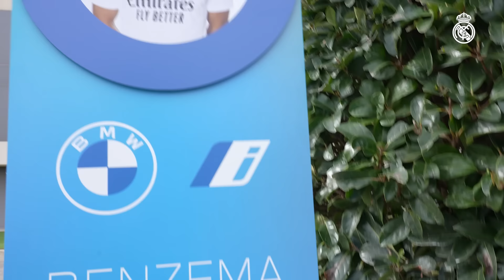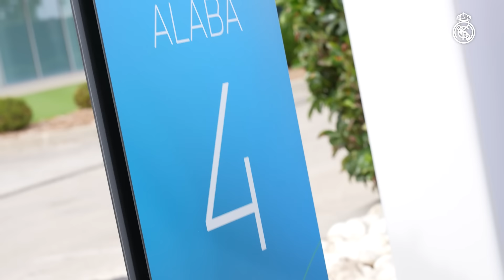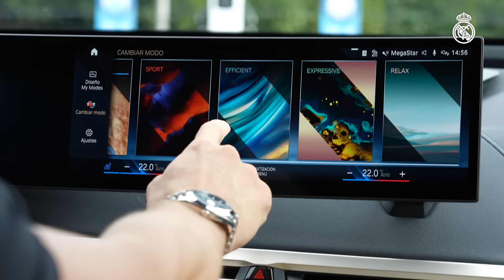Real Madrid stars showcase their new BMW cars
Carlo Ancelotti and his Real Madrid stars got hold of their new BMW cars following the new sponsorship deal with the German company. Toni Kroos, Alaba, Karim Benzema and the rest of the squad have already enjoyed driving their enviornmentally-friendly new cars, which are 100% electric powered.